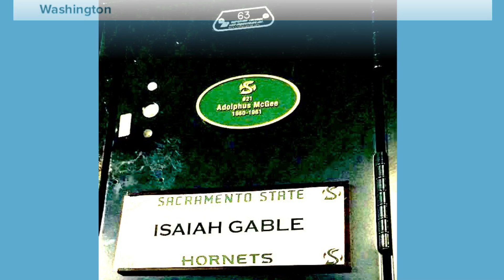young_gable #14 SacStFootball2017 REDshirtFRESHMAN